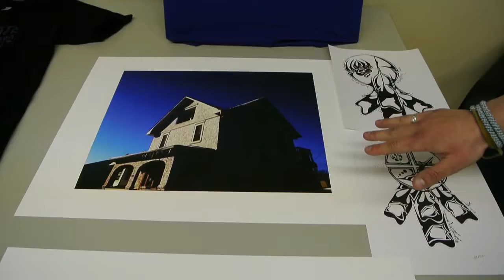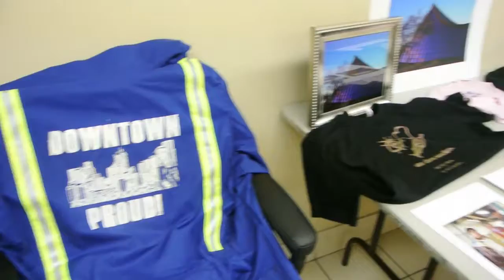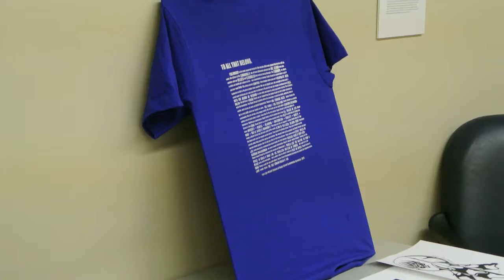Boyle Street Art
Watch a video of Boyle Street Community Services artist-in-residence Anna Gaby-Trotz talk about some of the art work produced by homeless people in an art initiative sponsored by the Edmonton Arts Council. Video by Larry Wong,/Edmonton Journal